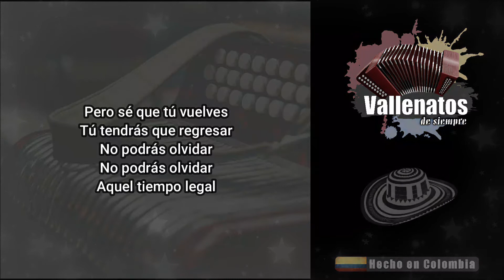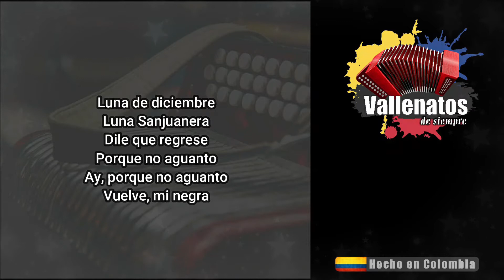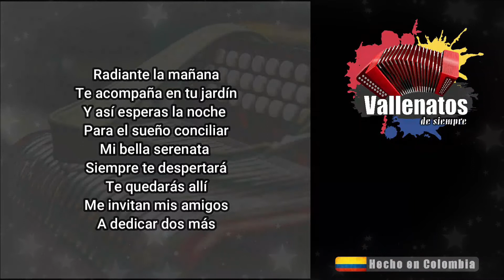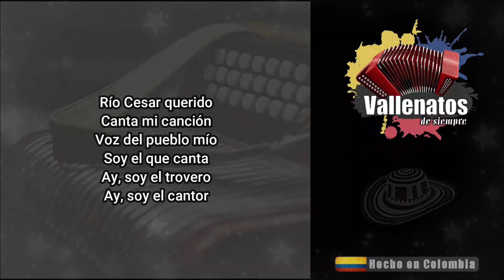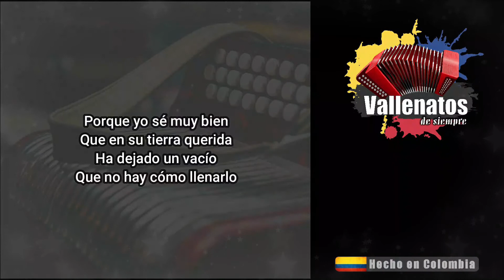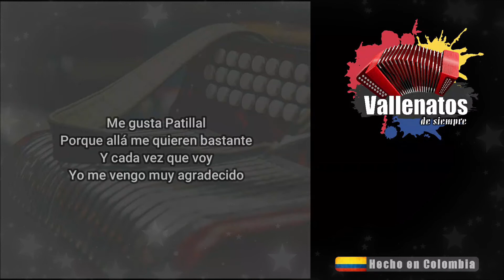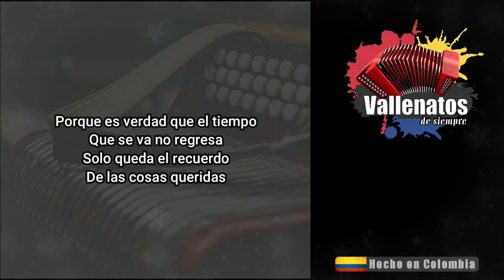Los Zuleta & Jorge Oñate - Mano A Mano - Luna Sanjuanera & No Voy A Patillal - Video Lyric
La descripción alucinante de lugares que nos permitieron ser y hacer para crecer...